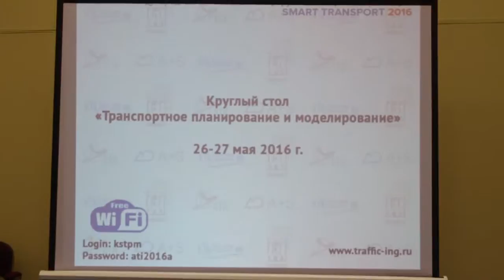Международная конференция «Транспортное планирование и моделирование»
26-27 мая 2016 г. Международная конференция «Транспортное планирование и моделирование» в рамках форума пассажирского транспорта SMART TRANSPOR